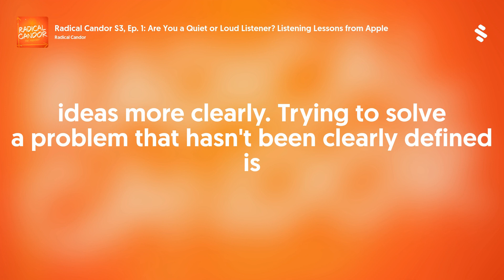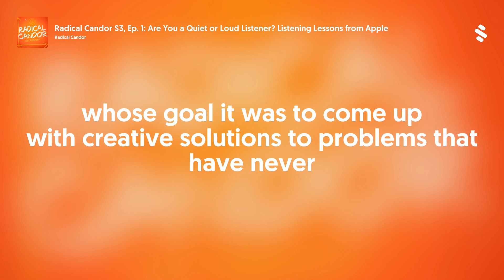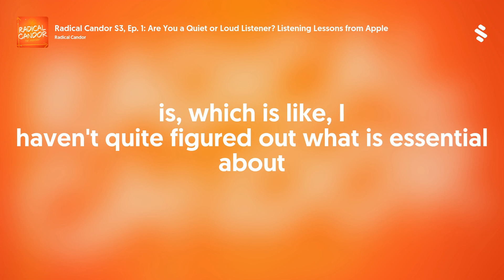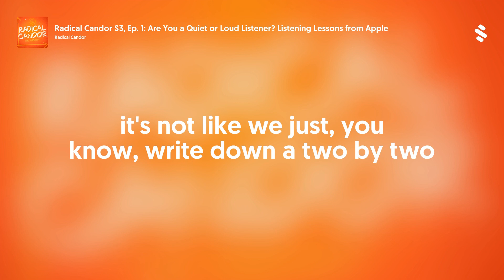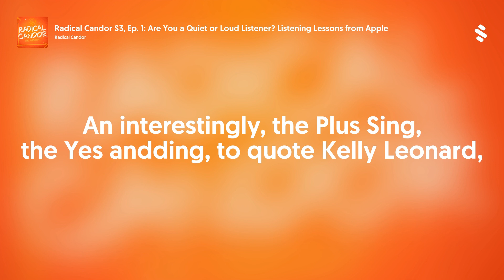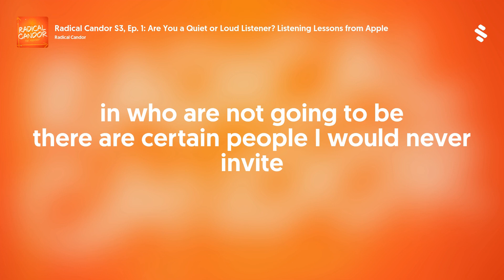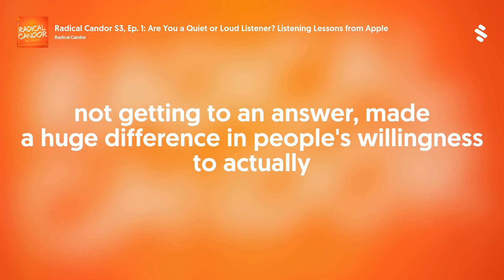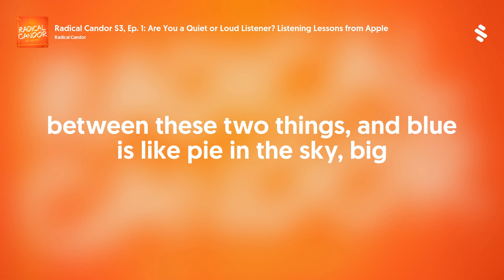Radical Candor S3, Ep. 1: Are You a Quiet or Loud Listener? Listening Lessons from Apple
Kim writes in Radical Candor that Apple CEO Tim Cook is a master of silence, a quiet listener. She describes Steve Jobs as a loud listener. What's the difference between quiet and loud listening? On the first episode of the Radical Candor podcast season 3, Kim, Jason and Amy debate the merits of both loud and quiet listening Kim experienced firsthand while working with Steve Jobs and Tim Cook at Apple. Is quiet listening creepy? Is loud listening aggressive? Listen to the Radical Candor podcast to find out! Read the show notes for actionable Radical Candor tips and more information about quiet and loud listening